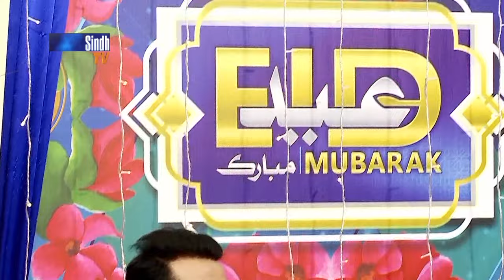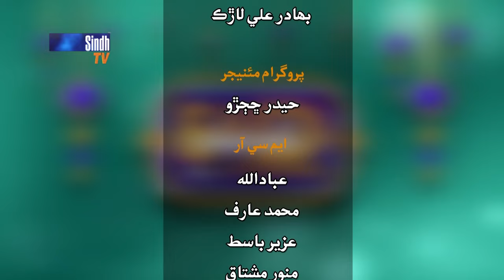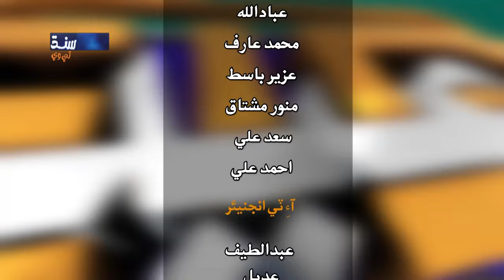Eid Show - Day 2 | Eid ul Fitr 2024 | Sindh TV Eid Transmission | Sindh TV HD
Hosts: Raja Memon & Baakh Pirzada
Guests: Roman Khero, Arfa Meer, Aamir Shah, Muhammad Ali Essani, Fazilat Begum, Sadia Channa, Nadia Channa, Wahid Raza, Farina, Mehmood Meerjat, Nadia Baloch, Iqra Qureshi, Sumair Bhutto, Sabir Qureshi, Shaique Narejo, Ghulam Mustafa Mallah & Bisharat Abbasi,
Singers & Musicians: Tameer Hussain, Komal Naz, Tufail Sanjrani, Kamran Solangi & Ustad Badal Rahi
Director: Zafar Jiskani, Syed Khalid Shah & Naveed Solangi
Executive Director: Hyder Chhajro